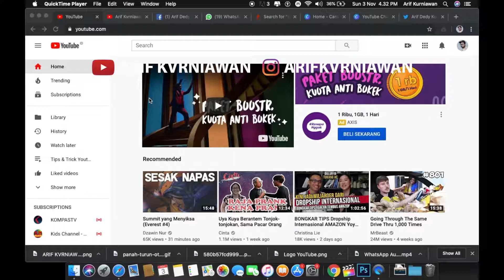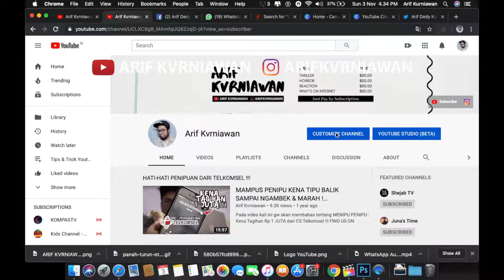Cara Membuat Link Instagram, Facebook, Twitter, Web di YouTube | Tips & Trick YouTube - Part2